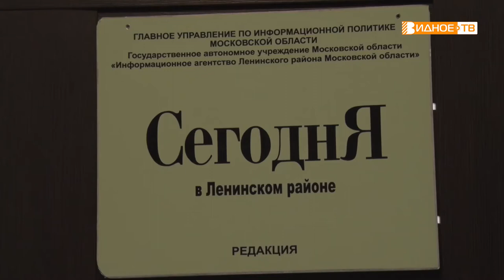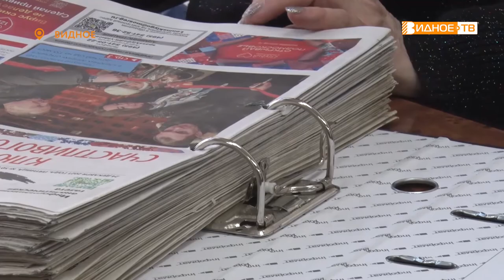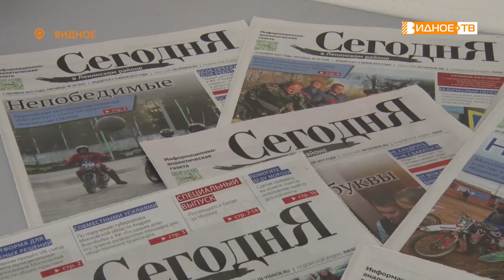СЕГОДНЯ В ЛЕНИНСКОМ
13 января в России отмечают день печати. Наша съемочная группа побывала в редакции газеты «Сегодня в Ленинском районе». Сотрудники этого печатного издания встречают свой профессиональный праздник на рабочих местах. Поздравляем с профессиональным праздником и наших коллег из «Видновских вестей». Интересных вам героев и только хороших новостей!